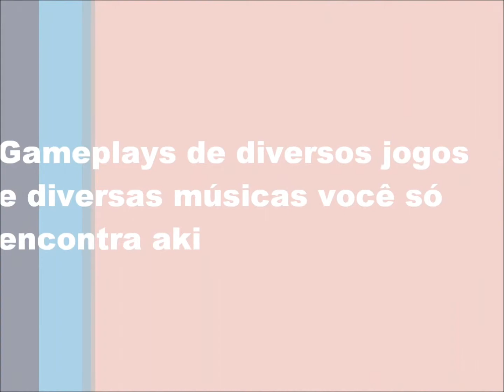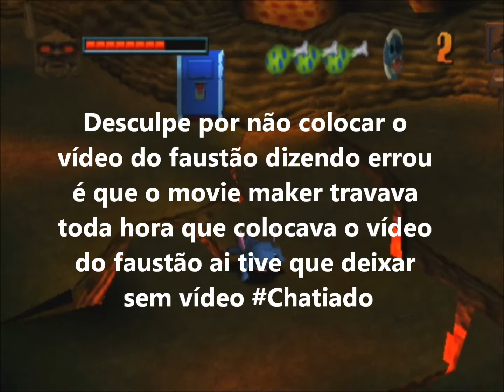Detonado Lilo & Stitch PS1 (13)